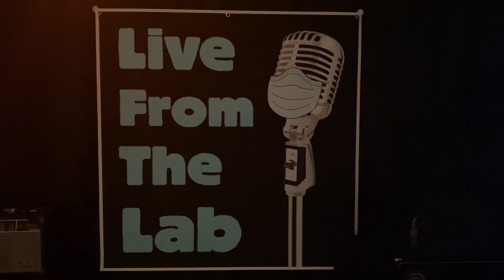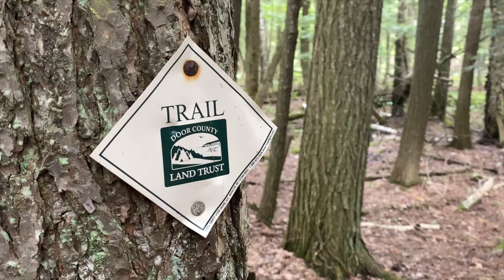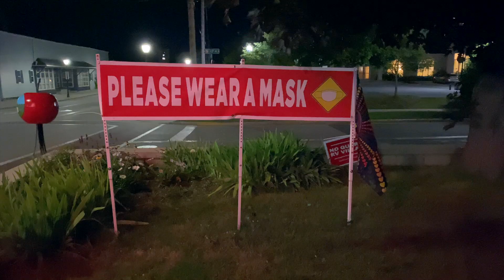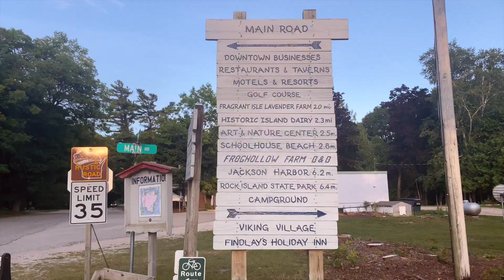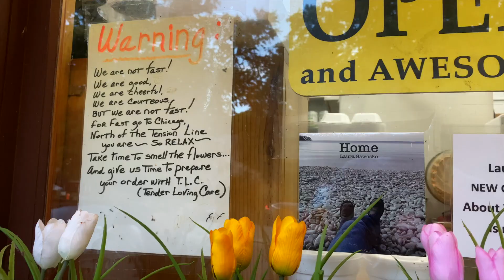Social Distancing Door County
Here's how Mara Tarnoff (and her dad) did it this summer.